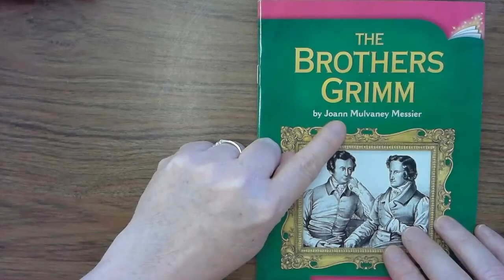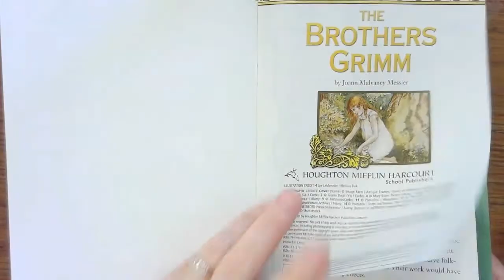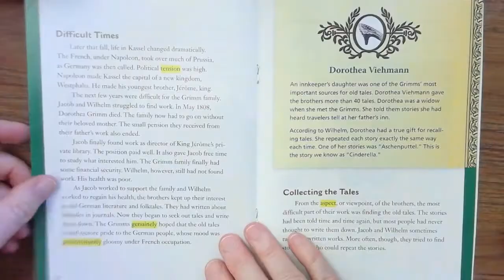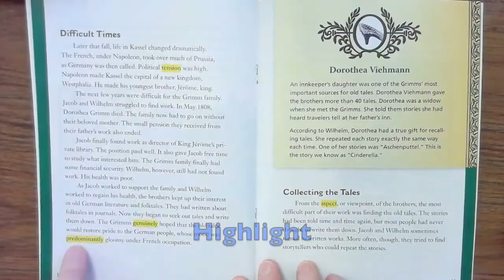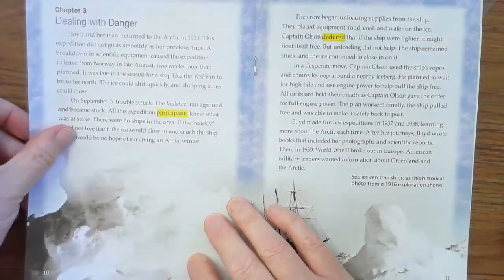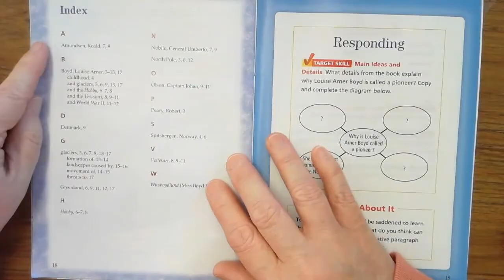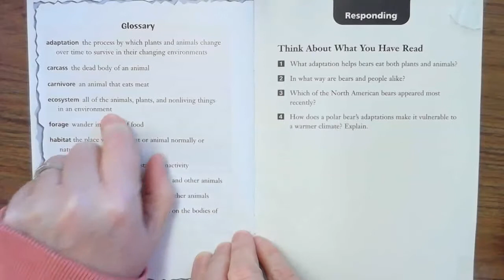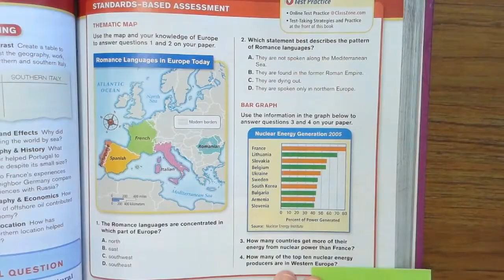14+ Non-Fiction Text Features Explained for Upper Elementary, Middle School & ELL Students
This video shows examples of and explains how text features are used in non-fiction books to help the reader comprehend the information more effectively. The text features shown are:
Title
Table of Contents
Headings
Caption
Textbox
Map (& Map Inset)
Photos & Illustrations
Text Types
Timeline
Index
Glossary
Diagram
Table
Charts & Graphs